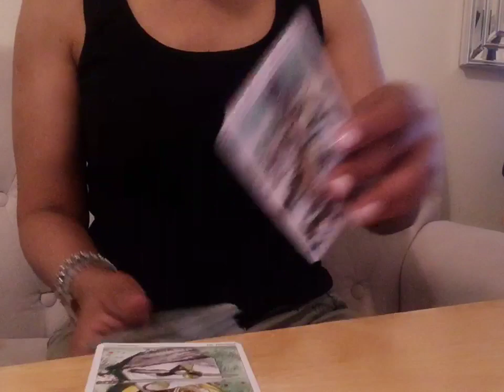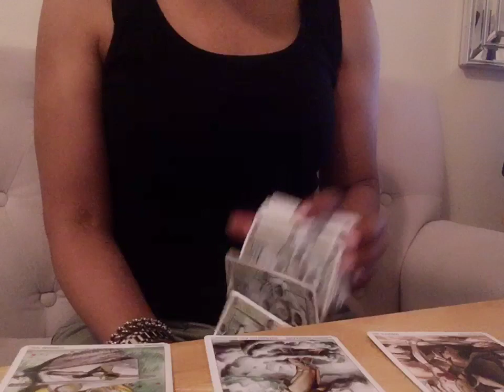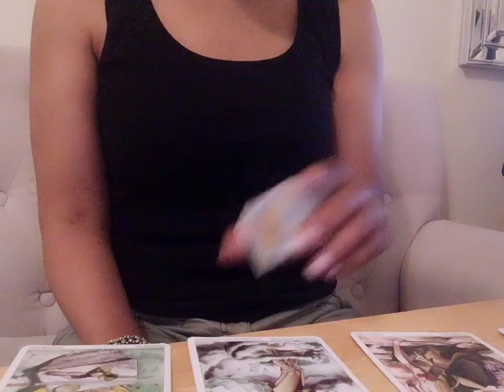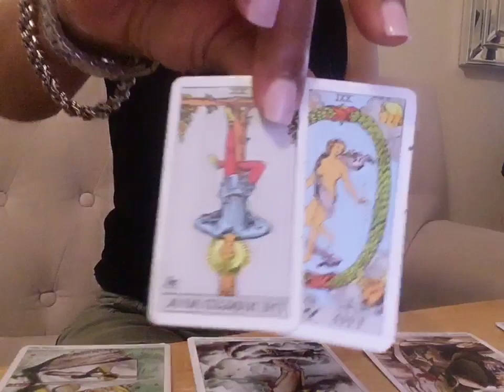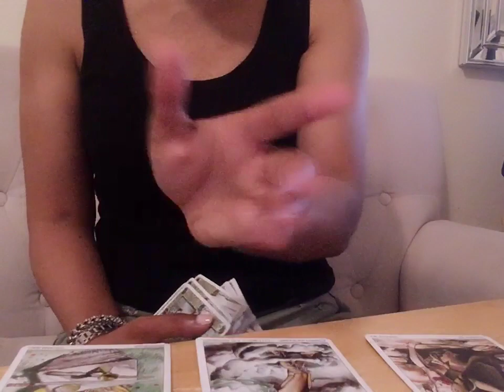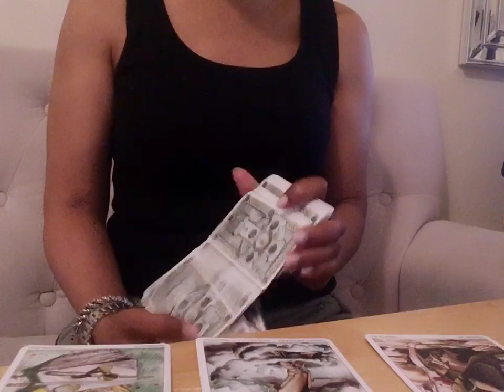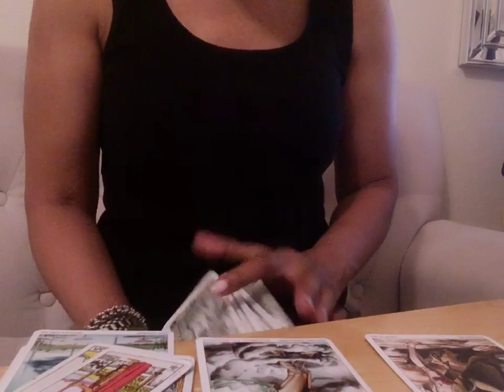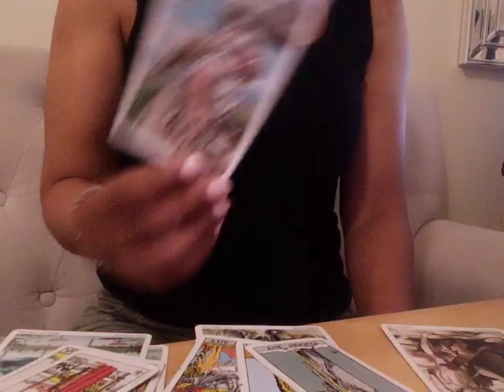CAPRICORN COMING FORWARD DESPITE THE FEAR•NEEDING TO ASK YOU SOMETHING A DEEPER LOOK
INTUITIVE INTELLIGENCE

Welcome,

Here you can find a variety of reads for each astrological sign. The schedule for reads are is below.
Thanks.

I am:
Sun | Sagittarius

Cash-App
$iamthecouncil

6. a deeper look into your romantic relationship each individual sign
7. what they want and need from you each individual sign

🔳 iHeart
►The Morning Ramble

🔳 Spreaker
►The Morning Ramble